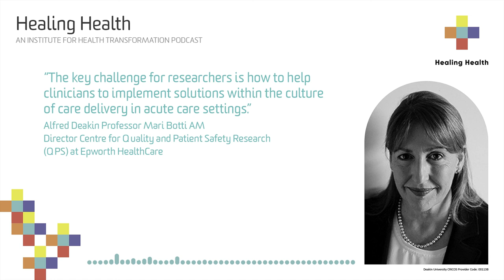Healing Health Ep 04 – Mari Botti AM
Healing Health Podcast Episode 4: How patient participation can enhance recovery
Alfred Deakin Professor Mari Botti AM 30 April 2020
Synopsis:
How do we get patients back on their feet more quickly after surgery? It’s an important question, because patient participation in their own recovery is an essential element of high-quality care. It’s just trickier to achieve in acute care settings, but fortunately there’s an app for that.
Description:
MyStay is a multimedia tool developed with clinicians and patients to enhance patient involvement in their own care and evaluation shows it works, with patients experiencing lower pain intensity and less time in hospital after surgery.

“We need to enhance patients’ capability to participate by providing clear, unambiguous information about how they can participate in their pain management and recovery and we need to provide opportunities to do so through effective patient and clinician interactions,” Mari says.
MyStay delivers interactive information to patients, explaining what to expect post-surgery and how patients can participate in their own care. From the first day of surgery, patients can use the program to access information about their goals for the day, and how they can manage their pain, keep safe and prepare for discharge.
“There is an expectation that health services involve consumers in their own care and recovery but it’s actually not that easy in acute care,” Mari points out.
“While it’s been a mainstay of chronic illness management that people are participants in managing their illness, in acute health we tend to do things to people, rather than with them.
“The key challenge for researchers is how to help clinicians to implement solutions within the culture of care delivery in acute care settings.”
Join Mari and host Amber Petty as they explore the complexity of pain management in acute care settings and how recovery after surgery can be enhanced through innovative technology.
Alfred Deakin Professor Mari Botti AM is Director of the Centre for Quality and Patient Safety Research at Epworth HealthCare. Her research interests cross a number of clinical practice domains, with a particular focus on pain management, symptom management, quality and safety of care and clinical outcomes in acute care settings. She is lead investigator in a program of research focused on models of care delivery that encourage patient and family engagement in their care, safety and wellbeing. A key element of this work is the development of the MyStay modules. These modules are surgery-specific, multimedia, web-based modules that facilitate patient participation in their care and recovery after surgery.
for more information about the Institute for Health Transformation.